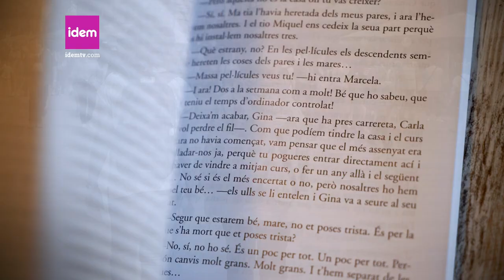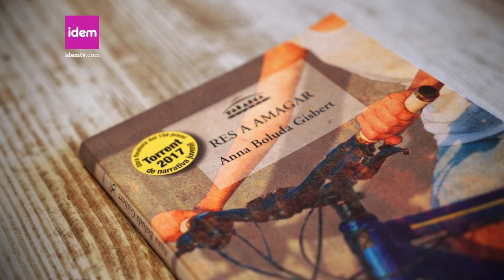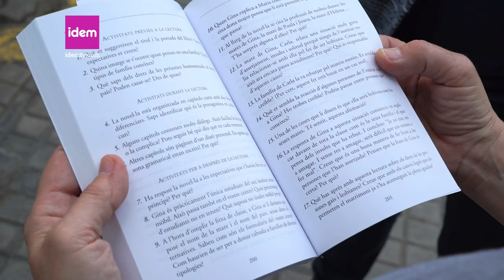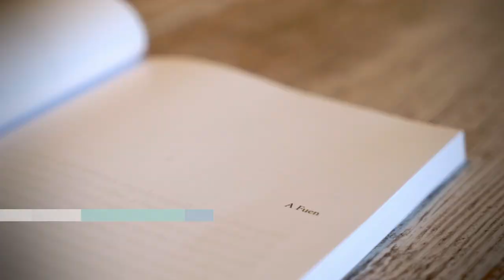"Res a amagar" d'Anna Boluda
L’Anna Boluda és una autora novell però prou coneguda com a periodista i cineasta. En l’àmbit LGTBI el seu treball per a la visibilització ha estat important, especialment pel que fa a les famílies amb el documental “Homo baby boom” .

El llibre és l’obra que va quedar finalista al 15è premi de narrativa juvenil Torent 2017 i vol ser una eina de visibilitat i pedagogia social.

A la història es recullen tota una sèrie de situacions que segons la mateixa autora “són una vacuna contra el bullying” i dels pocs llibres que hi ha per a joves en format de narrativa.  La novel·la no é snomés un aobra finalista sinó un exercici militant de visibilitat de la diversitat.

El fet d’estar escrit en valencià podia ser també una dificultat però hi ha diversos instituts que ja ho tenen com a lectura obligatòria i això pot facilitar el treball a les aules que és un dels objectius de l ’autora